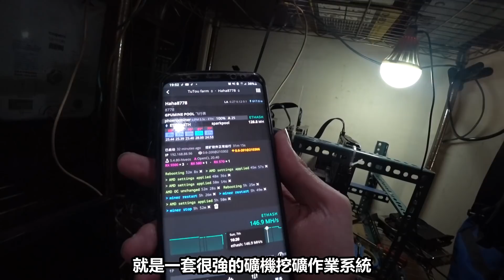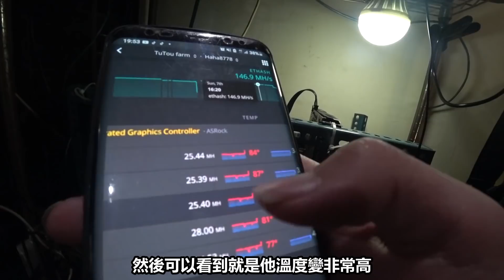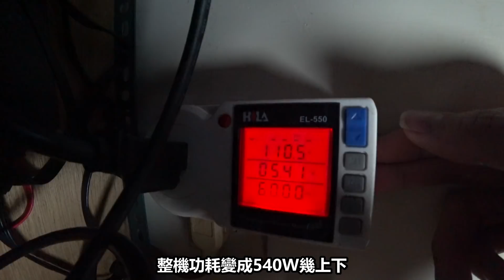挖礦超耗電？ 降壓超頻前後功耗差異超大！ 顯卡挖礦必備技能！ | 挖礦日記#3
沒想到降壓超頻前後差異超大，可以省下非常多的電費，又能讓你的顯卡跑得更快，增加最終挖礦收益利潤，所以說好的設定讓你上天堂，爛的設定讓你下地獄。

礦機資訊
主板: H81 Pro BTC
RAM: 4G DDR3
顯卡:
AsRock AMD RX 580
AsRock AMD RX 590
AsRock AMD 5500XT X4
ASUS Nvidia GTX 1080
EVGA Nvidia GTX 1050
MSI AMD RX 470
MSI Nvidia GTX 1070
Power: 忘記牌 700w，戴爾 870w改裝款
挖礦軟體: NiceHash

剪輯軟體:
Sony Vega 17

找顯卡？
找顯卡餓了？去超市買個東西吃吧 ➔